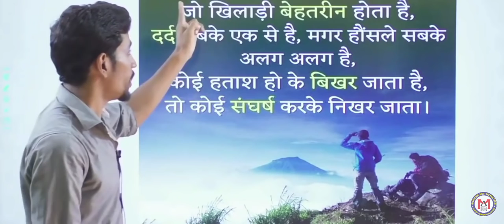Khan Sir के बारे में Ankush Sir की राय || By- Ankush Sir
@khangsresearchcentre1685 सर, पुरा शिक्षक समुदाय और छात्र भी आपके साथ है |

Class की Pdf. प्राप्त करने की लिए तथा कोई सुचना के लिए हमारे टेलीग्राम चैनल को

Our Institution :- "Ankush Mathematics" Kisan Cold Storage, Musallahpur (Patna-6)

Thanks
Best Maths Teacher in Patna , Maths By Ankush Sir , Best Math Teacher , Best Educator in Patna ,
SSC GD Target Math , Group-D Target Math , Math Test , Math Test With Discussion , Math Class
@ankushmathematics Khan Sir Patna @BiharTak @Ankush_Sir @askvivekkr